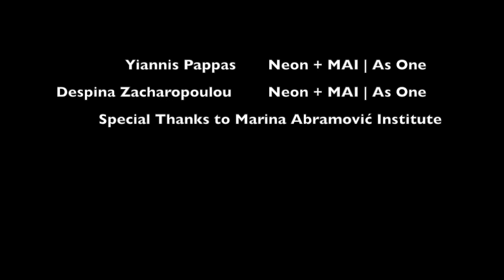Final Call - Marina's Performance Open Call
*Last Chance August 31st*

How does taking your place in the history books sound? Well, you can do just that this coming October here in Bangkok….

Art history is in the making and it is your chance to take part of the art with Marina Abramović  - taking your place in the artistic footnotes of our capital.

You don’t have to be a contemporary sculptor, painter or even poet to do it either - ohh no. All you need to do is have some experience performing in the public eye, skills in the performing arts are preferable but not essential - and be available to be in Bangkok for three months from October.

It is not only your chance to become part of the nation's history but also international art history as well, as we make this final call for your participation in the Bangkok Art Biennale and Marina’s first piece in our magical capital.

So what you waiting for? Apply via the link below and add yourself to creative history in the making...

Marina Abramovic Institute
ประกาศครั้งสุดท้าย!  โอกาสทองของศิลปินไทยที่มีใจรักศิลปะการแสดง

บางกอก อาร์ต เบียนนาเล่ เชิญศิลปินระดับโลก ตัวจริงเรื่อง Performing Art มารีนา อบราโมวิช และ สถาบัน MAI มาเปิด Workshop เพื่อแลกเปลี่ยนประสบการณ์ แนะนำเทคนิคการแสดงสด แนวคิด และ วิธีการฝึกอบรม ตามแบบฉบับ วิถีมารีนา งานนี้ฟรีไม่มีค่าใช้จ่าย !

คุณสมบัติผู้สมัคร ขอแค่เป็นศิลปินไทย ที่เคยมีผลงานการแสดงสู่สาธารณชน  มาเข้าอบรม และ ร่วมกันสร้างงานชิ้นใหม่ ร่วมการแสดงสดต่อเนื่องนาน 3 สัปดาห์   กลางเดือนตุลาคม-กลางเดือนพฤศจิกายน 2561 ที่หอศิลปวัฒนธรรมแห่งกรุงเทพมหานคร

ผู้สมัครเข้าร่วมโครงการ ส่งประวัติส่วนตัว (ความยาวไม่เกิน 250 คำ) และ รูปผลงาน 5 รูป หรือ ลิงค์ไปสู่คลิปของผลงาน เป็นไฟล์ PDF และ เป็นภาษาอังกฤษ มาที่

หมดเขตรับสมัคร 31 สิงหาคมนี้ !